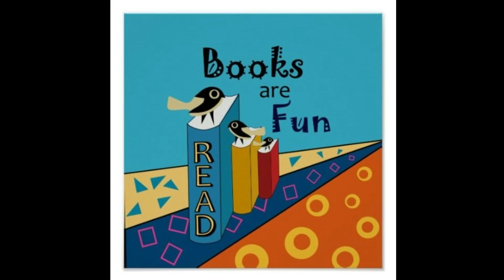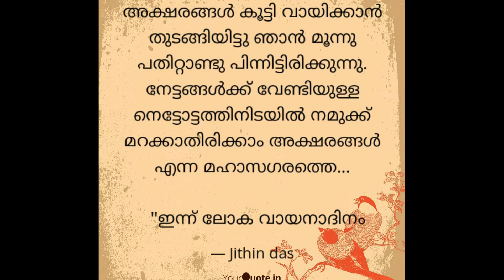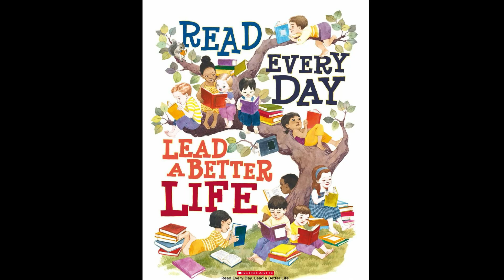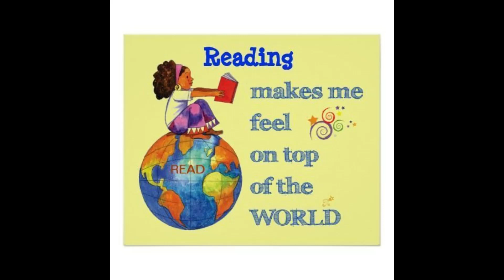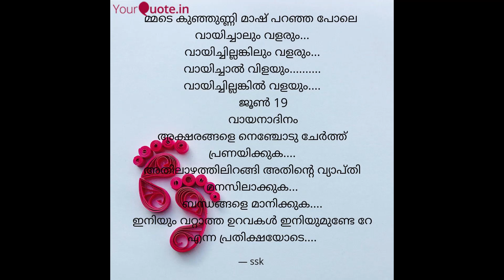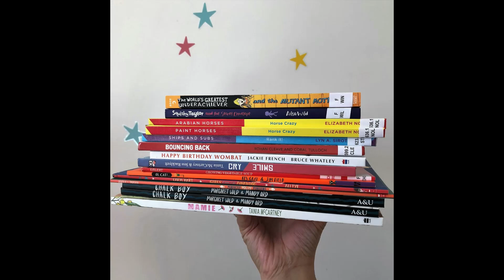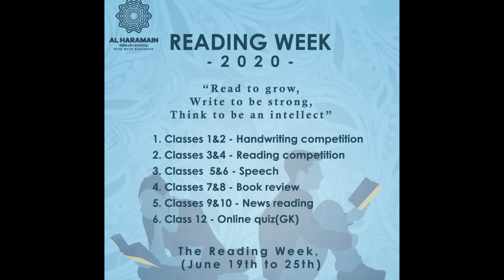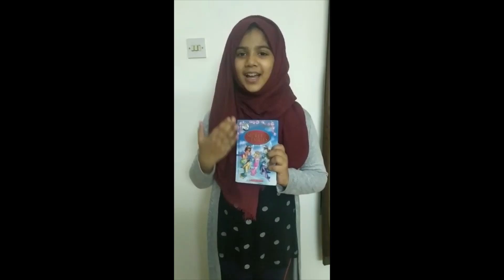Reading week program 2020 Al Haramain school